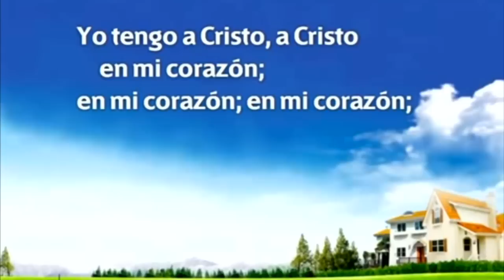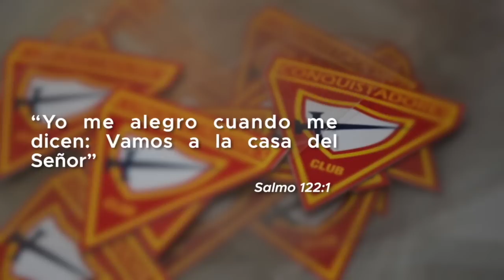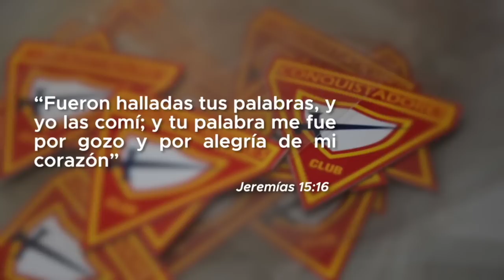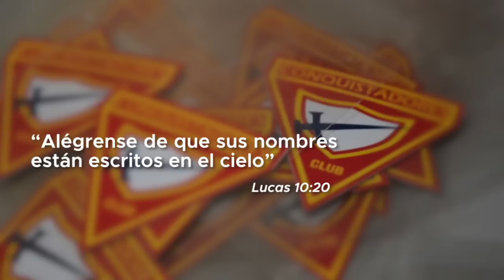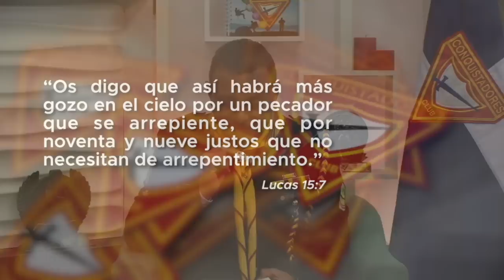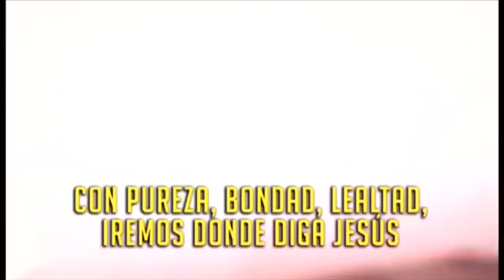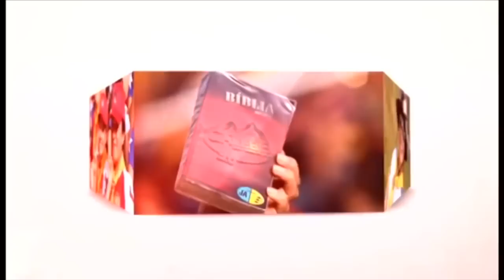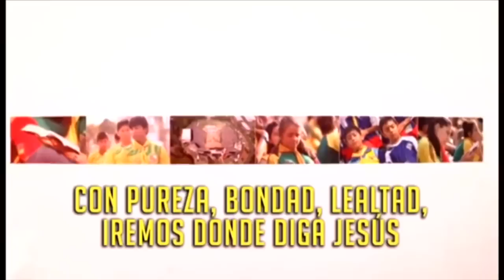ADORACIÓN EN FAMILIA- DÍA DEL CONQUISTADOR 2020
Una vez conquistador, siempre conquistador !!!
70 años de este maravilloso ministerio
Alegri}ía en la Tierra, mayor alegría en el cielo